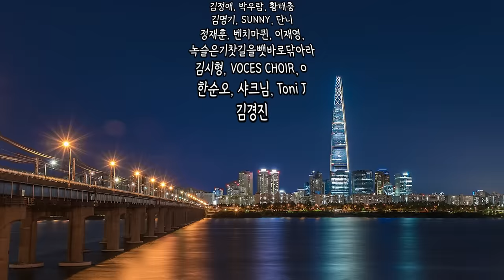'14살부터 결혼하는 나라 라오스' 한국 신랑들의 가장 큰 걱정은? l 라오스 국제결혼 9화(서울 용산 국제 23-0001 )